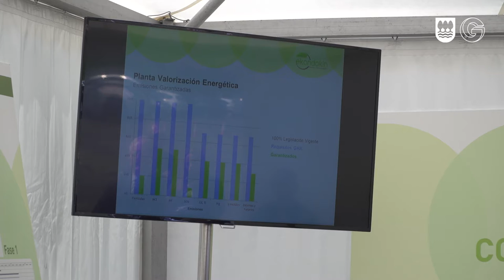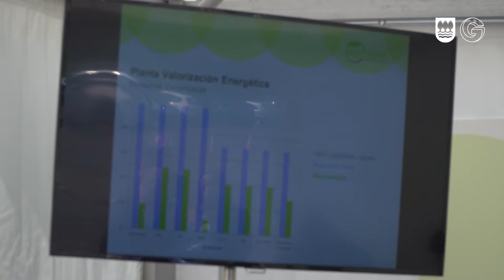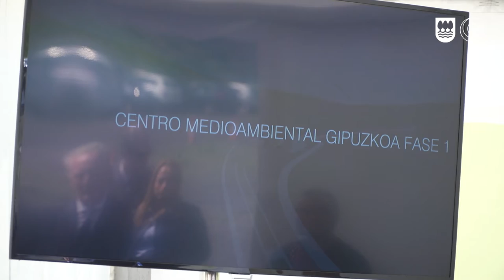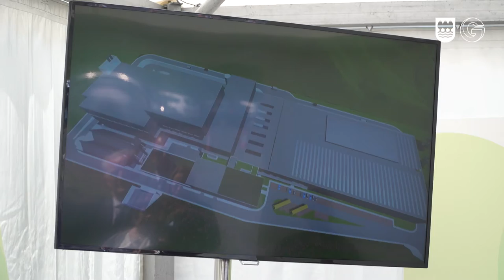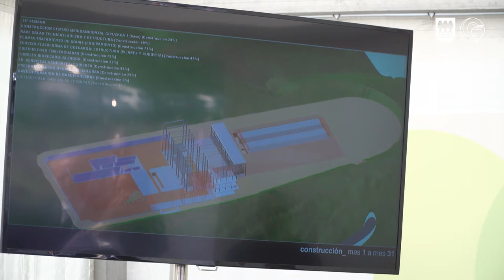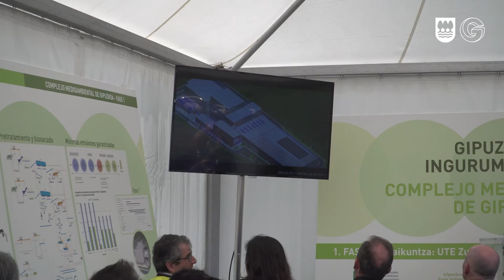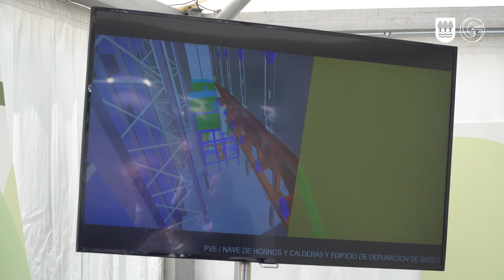Gipuzkoako Ingurumen Gunea 1. Fasearen obren hasiera ofiziala/Inicio oficial de las obras , Fase 1